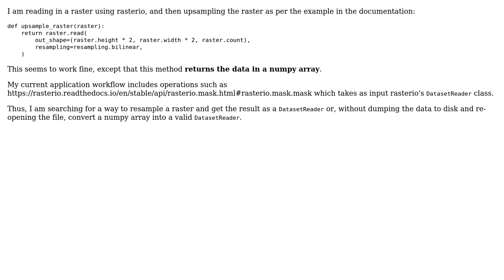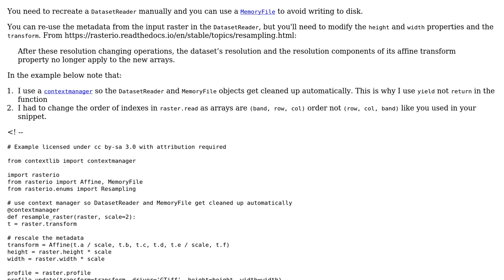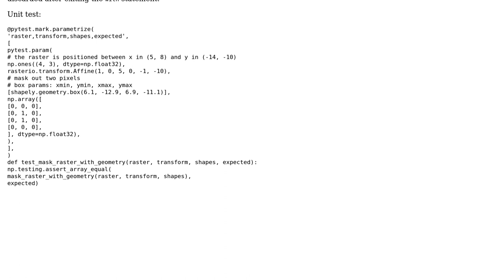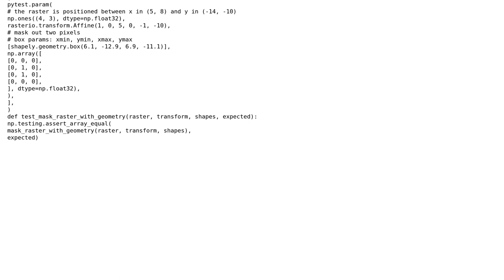GIS: Creating an in memory rasterio Dataset from numpy array (2 Solutions!!)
GIS: Creating an in memory rasterio Dataset from numpy array

With thanks & praise to God, and with thanks to the many people who have made this project possible! | Content (except music & images) licensed under CC BY-SA | Music | Images & others | With thanks to user user2856 user Renier Botha user Luna and the Stack Exchange Network Trademarks are property of their respective owners. You are responsible for your own actions.